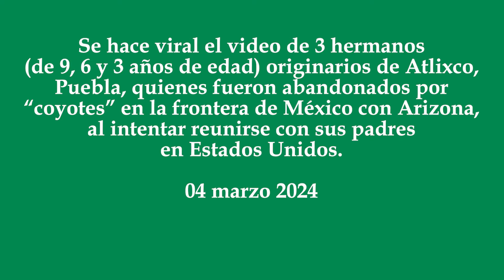Tres niños de Atlixco son abandonados en la frontera de EU en Arizona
Se hace viral el video de 3 hermanos (de 9, 6 y 3 años de edad) originarios de Atlixco, Puebla, quienes fueron abandonados por “coyotes” en la frontera de México con Arizona, al intentar reunirse con sus padres en Estados Unidos.